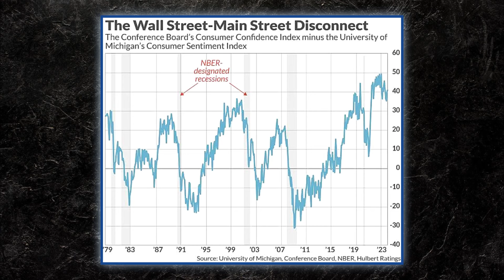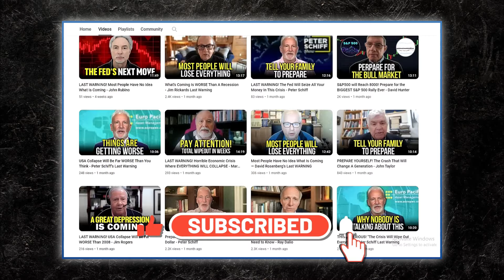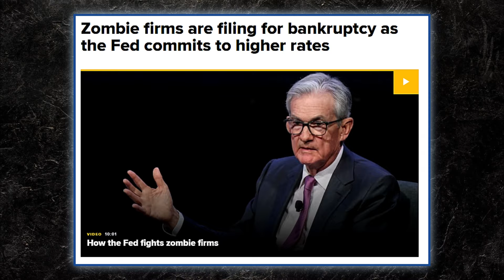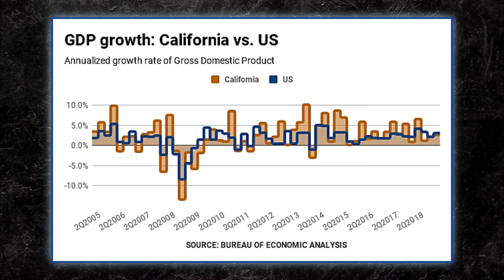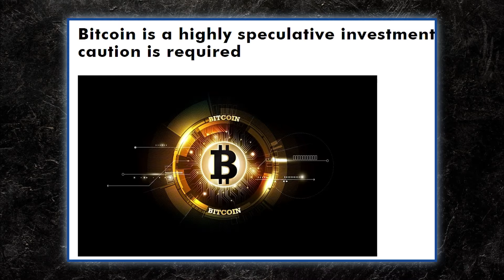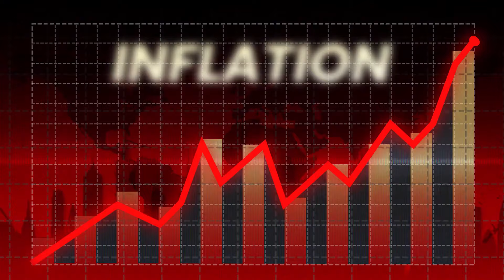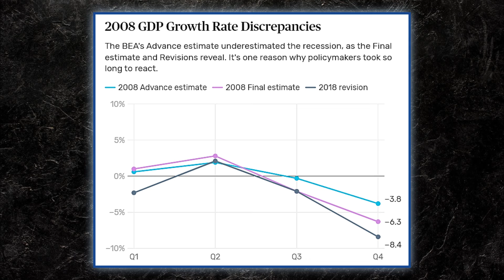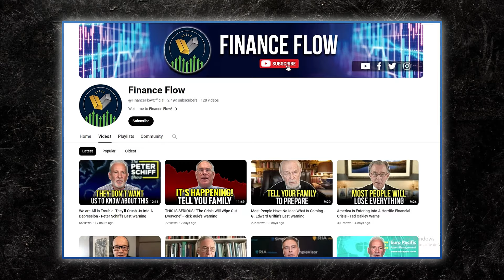A Horrible Economic Crisis Where EVERYTHING WILL COLLAPSE - Danielle DiMartino Booth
The U.S. stock market may be at an all-time high, but the "Wall Street – Main Street disconnect" remains wider than ever, which spells trouble ahead. Danielle DiMartino Booth, a renowned figure in economic analysis and former advisor at the Dallas Fed will guide us through a detailed examination of Federal Reserve Chair Powell's evolving strategies in response to economic changes from 2018 to 2022. This analysis will explore the impacts of these policies on both Wall Street and Main Street.
America's employers continued their robust hiring streak in February, adding a surprising 275,000 jobs despite facing high-interest rates. This uptick in job growth from January's revised gain of 229,000 jobs demonstrates the resilience of the U.S. economy. Although the unemployment rate rose slightly to 3.9% in February, the highest in two years, it remains low by historical standards. This marks the 25th consecutive month with joblessness below 4%, the longest since the 1960s.
However, Danielle highlights a significant disparity between positive indicators like non-farm solid payroll figures and reality. While technically still employed, many laid-off workers are effectively without work, signaling a disconnect in official statistics.
Additionally, a recent report reveals that Wall Street is closely monitoring an $8.8 trillion cash reserve, which could fuel a significant market rally. Investors eagerly anticipate movements in the vast sums accumulated in money markets, as the Wall Street Journal reported. Despite this financial optimism, Danielle notes a divergence in the economy, with Main Street experiencing increasing distress due to rising delinquencies in areas like auto loans, credit cards, and foreclosures. At the same time, Wall Street remains detached mainly from these struggles.
Bitcoin's recent performance starkly contrasts the broader market reaction following the Federal Reserve's decision to maintain current interest rates. While stocks and other assets experienced a dip in response to the news, Bitcoin remained relatively stable. This stability comes after a solid start to the year, with Bitcoin currently up nearly 9% and briefly reaching a new all-time high on significant exchanges.
However, Bitcoin's recent price surge to new highs has raised concerns among some experts, including JPMorgan Chase's chief market strategist, Marko Kolanovic. In a research note, Kolanovic reportedly expressed worry that the rally in Bitcoin and other digital assets could impede the Federal Reserve's ability to implement monetary policy loosening measures.
On the contrary, Danielle noted that there was a prevailing expectation of seven rate cuts fully priced into the market in mid-December. However, three months later, the possibility of no rate cuts in 2024 emerged. This abrupt change has triggered a surge in speculative investments, such as Bitcoin, despite cautionary warnings regarding potential risks.